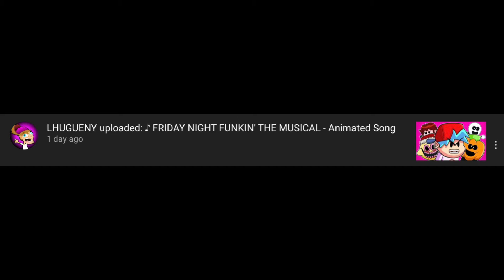What do I post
Song is by furscorns